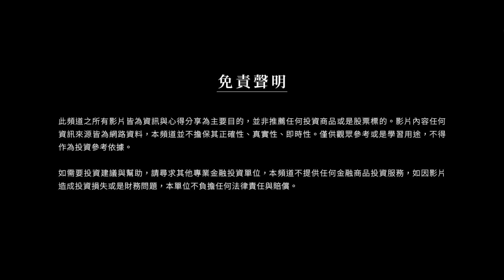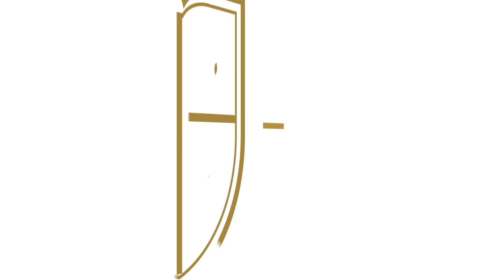股息是什麼？現金股利與股票股利差在哪？如何計算？｜股票魔法學堂 EP2 股息｜BOS巴菲特線上學院 Buffett Online School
00:00 股票魔法學堂-股息
00:16 什麼是股息？
00:38 怎麼領股息？
01:12 股息分成＿＿與＿＿
02:01 利用設定＿＿創造複利
03:06 你有買哪些穩定配息的股票呢？

股息是許多人想要投資股票的其中一個原因之一
不過你知道股息是怎麼計算的嗎？
現金股利與股票股利又差在哪裡呢？
今天一次解釋給你聽～
💪一起點進影片來學習更多
📍３小時帶你踏出學習投資的第一步